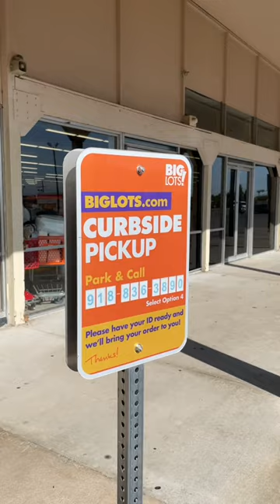Skate Sesh News - Big Lots declares bankrupcy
Chain store BIg Lots declared bankrupcy on this episode of Skate Sesh News with Nathan Gray Video.